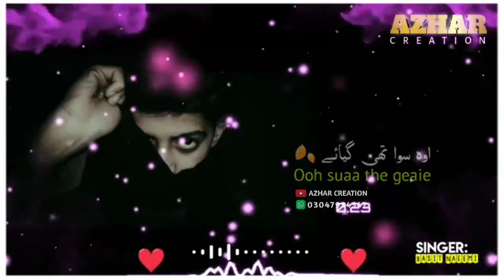Bewafa Thi Gyae By Basit Naeemi Whatsapp Status Song|| Saraiki Song|| Short Video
Also Join Me On Other Social Sites ❤️❤️❤️❤️

Like--Comments--Share

IMPORTANT NOTICE: These All Things Are Copyrighted. We Just Edited and Published To Audience in A Short Way For Entertainment. Thanks